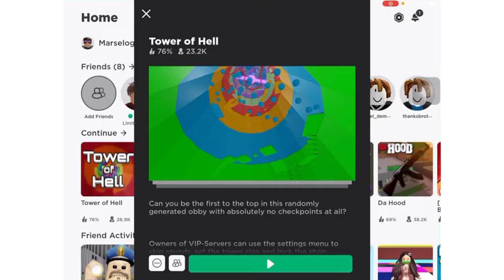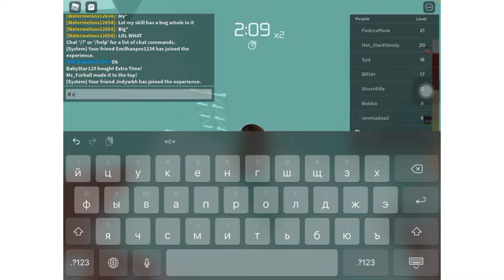Roblox tower of hell be marsel